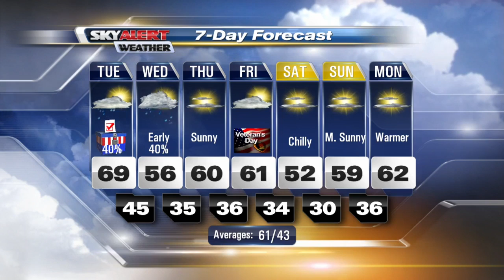Meteorologist Andrew Dockery's 6p.m. Forecast - November 7, 2016